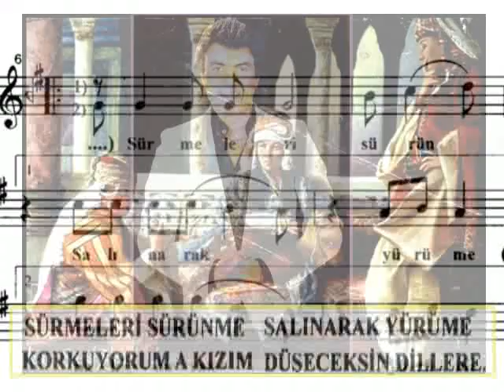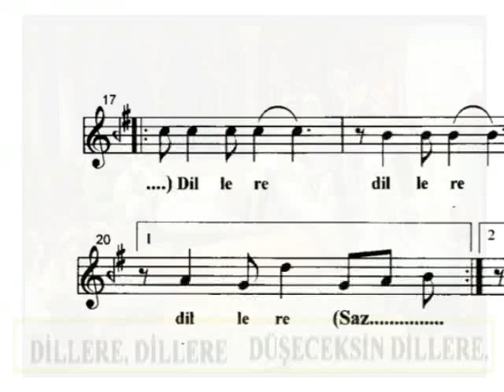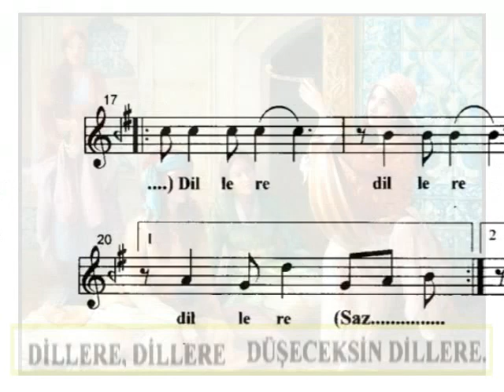COŞKUN SABAH-"DİLLERE"-(SÜRMELERİ SÜRÜNME)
COŞKUN SABAH-"DİLLERE"
(SÜRMELERİ SÜRÜNME)
GÜFTE:HÜCESTE AKSAVRIN
BESTE:H.HÜSNÜ ÜSTÜN
MAKAM:RAST